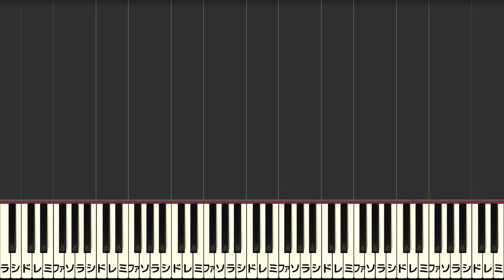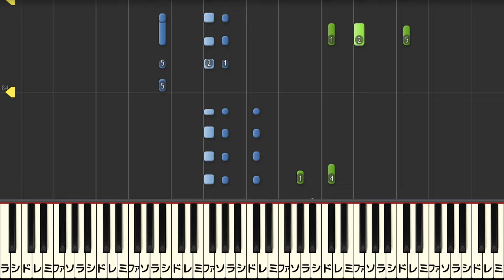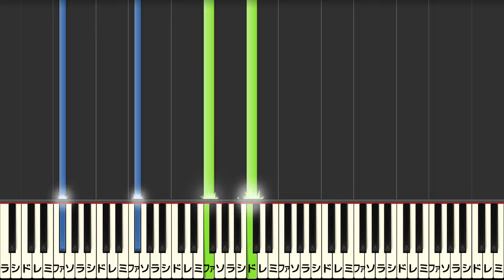【楽譜あり、指番号付き】戦場のメリークリスマス／坂本龍一（ピアノソロ中上級）Ryuichi Sakamoto - Merry Christmas, Mr. Lawrence [PIANO]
坂本龍一「戦場のメリークリスマス」のピアノ演奏です🎹🎄
以前アップした動画に指番号🖐とペダルのタイミング👣を追加しました！

アルバム「／04」の演奏を基に採譜しています。

楽譜はホームページで公開中！

0:00 【A】
1:05 【B】メイン
1:26 【C】
1:44　　　不思議
2:07 【D】
2:26 【E】
2:48 【F】力強さ
3:08 【G】メインサビ
3:26 【H】
3:48 【I】インサビ2
4:08 【J】悲しみ